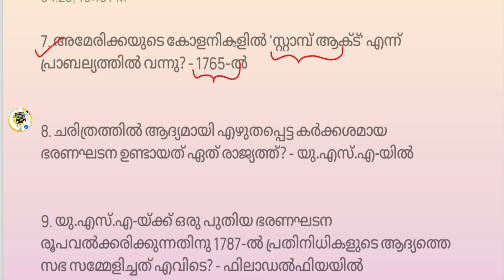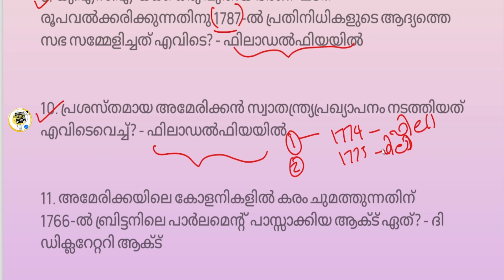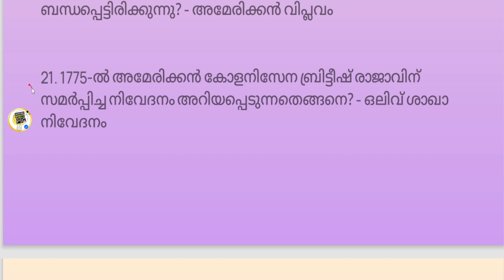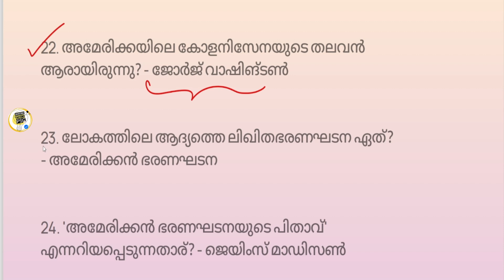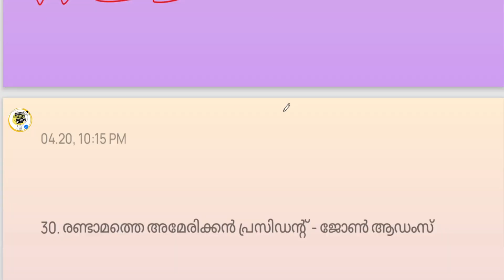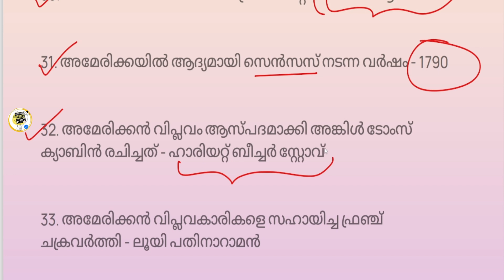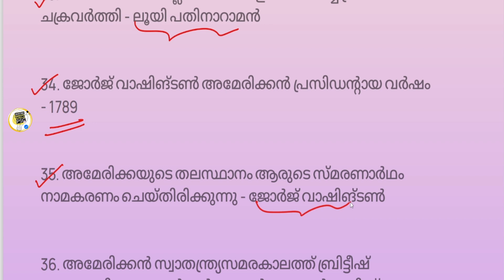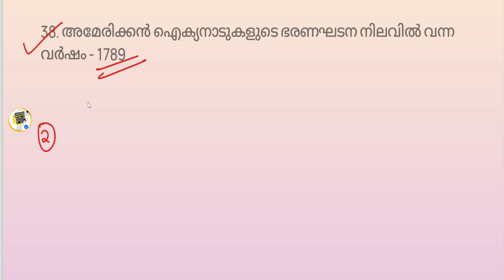KERALA PSC🎯AMERICAN REVOLUTION | ഫ്രഞ്ച് വിപ്ലവം ആവർത്തിക്കുന്ന ചോദ്യങ്ങൾ | KNOWLEDGE FACTORY PSC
revolutions that change the world
RUSSIAN REVOLUTION
CHINEESE REVOLUTION
FRENCH REVOLUTION
AMERICAN REVOLUTION
2022 CPO MAINS
2022 CPO MAINS QUESTION PAPER WORKOUT
2022 CPO WCPO MAINS EXAM
2023 CPO
2023 WCPO
CPO EXAM
cpo c;ass
bfo class
awards 2021
film awards
PSC NEWS
PSC LATEST UPDATES
PSC NOTIFICATIONS
PSC NEW NOTIFICATION
UNIVERSITY LGS
UNIVERSITY ASSISTANT
wcpo class
wcpo special topic
irb class
apo class
ipc class
ipc complete class
kerala police
police constable 2023
cpo 2022
cpo 2023